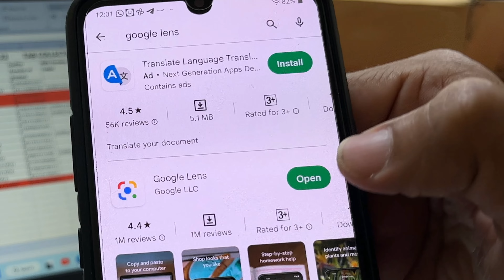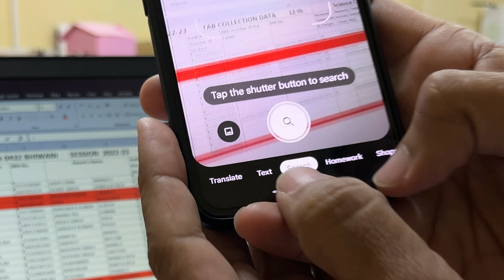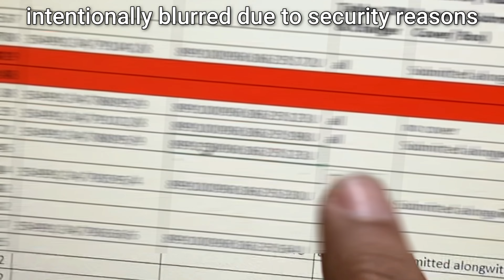Student TAB ka IMEI और SIM का नंबर scan करने का आसान तरीका : Data entry minutes me hongi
Student TAB वापिस लेने के बाद उसका IMEI और SIM का नंबर scan करके रिकार्ड तैयार करना है । जिसका सबसे  का आसान तरीका इस विडिओ मे बताया गया है और इससे कोई गलती भी नहीं होगी ।  Data entry minutes me hongi
Video Tutorials For Physics Class 12, Physics Class 11, Science Class 10 and Science Class 9.
all at BhautikGuru